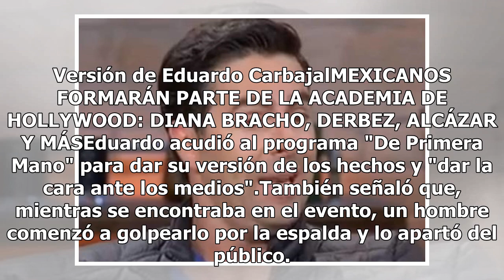Eduardo Carbajal rompe el silencio y asegura que él no golpeó a Elisa Vicedo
El sábado la actriz Elisa Vicedo confrontó al actor Eduardo Carbajal y lo acusó de haber abusado sexualmente de ella. (FOTO TOMADA DE LA WEB)El día de ayer nos enteramos de que la actriz Elisa Vicedo acusó al actor Eduardo Carbajal por supuesto abuso sexual, hoy el actor de Teresa dio su versión de ...